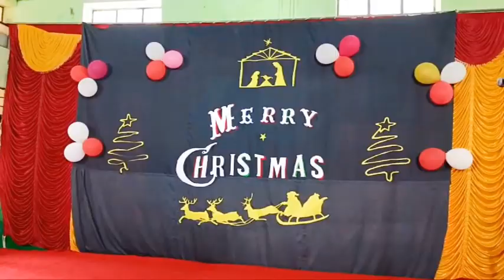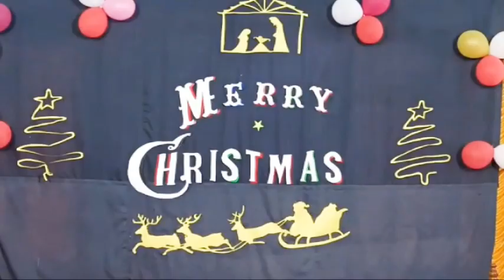Don Bosco ITI Madurai Christmas Celebration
Don Bosco ITI Madurai Christmas Celebration 2023